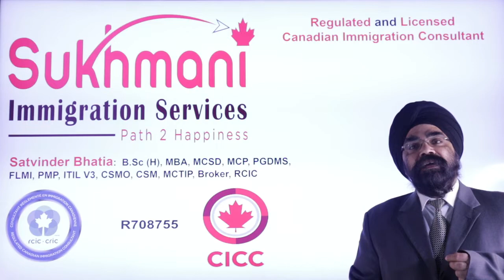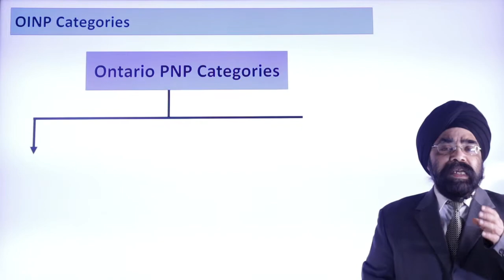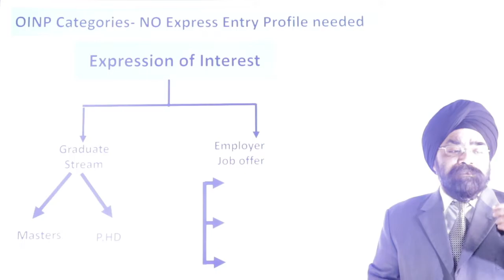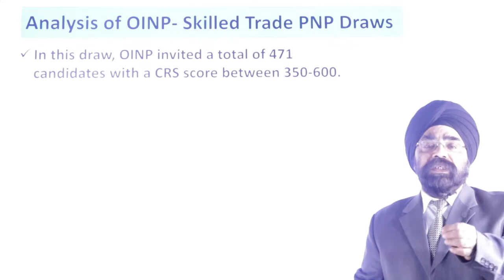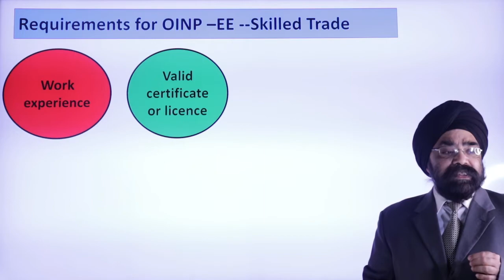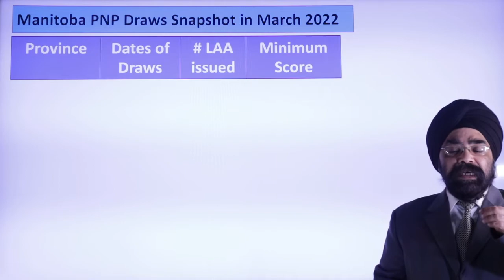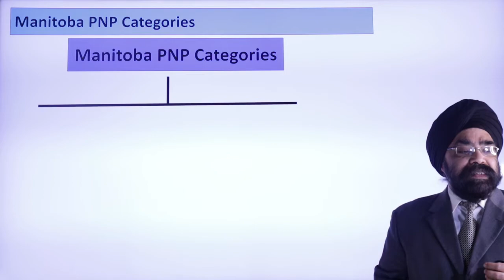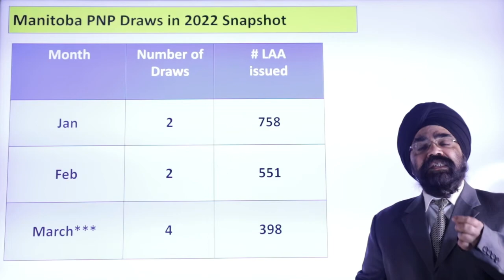BREAKING NEWS|| 2 Provinces, 2 PNP DRAWS, 1 DAY || Punjabi Video|| Canadian Immigration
In this Punjabi Video, I am sharing the LATEST NEWS of 2 PNP DRAWS in 2 DAYS. The draws were conducted by ONTARIO and MANITOBA. It happened on March 24th, 2022.

BONUS: Sukhmani Immigration Services is providing FREE services to Ukrainians and their immediate family members affected by the ongoing  war.

EOI Draw #141 Manitoba

Manitoba PNP Points Grid

3.   IMPORTANT UPDATE ON 4th BC PNP DRAW OF 2022 || English Video|| Canada Immigration||

4. FUTURE OF FSW & CEC DRAWS WHAT'S NEXT? || Punjabi Video|| Canada Immigration||